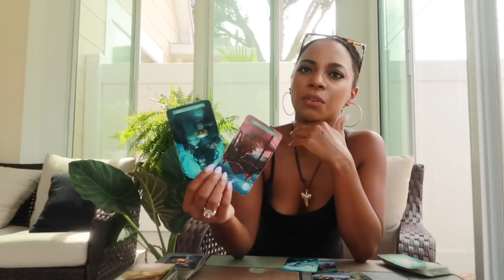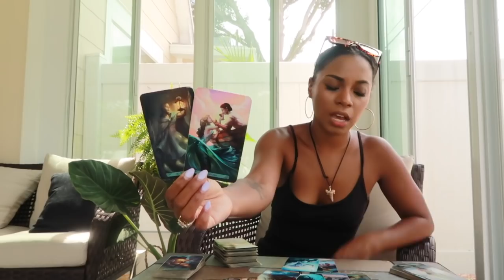SAGITTARIUS, "Tell Them NO... At Least For Right Now." // Message From Spirit